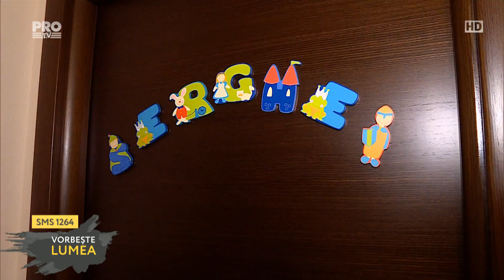Vorbeste lumea cu Adina Halas, Serghei si Lucian Hugeanu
Am fost in vizita la Vorbeste lumea la PRO TV in vizita, impreuna cu Serghei si Lucian.